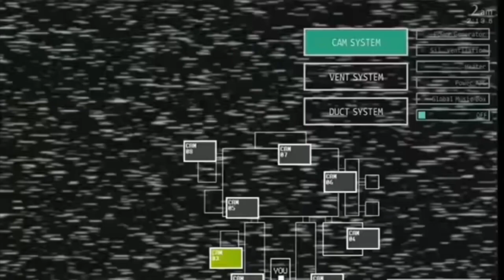Топ 7 Пародий фнаф 4 (Кошмар, Кошмарный Фредбер, Кошмарный Фредди, Бонни, Чика, Фокси, Плюштрап)